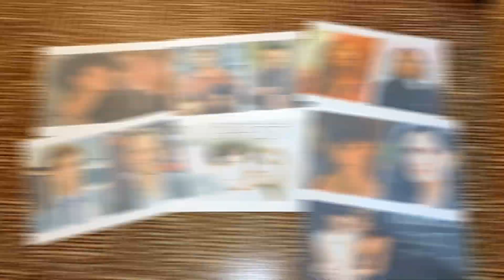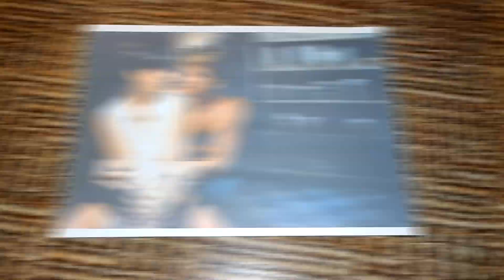Cast of Ghost 1990 Actors Then and Now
This time you will see the actors from the film "Ghost", which was released in 1990. Starring Patrick Swayze, Demi Moore and Whoopi Goldberg. Many people liked this film, but the actors are getting old. Let's see how they looked in the movie "Ghost" and how they look now.

00:43 Tony Goldwyn
00:56 Whoopi Goldberg
01:10 Demi Moore
01:25 Patrick Swayze